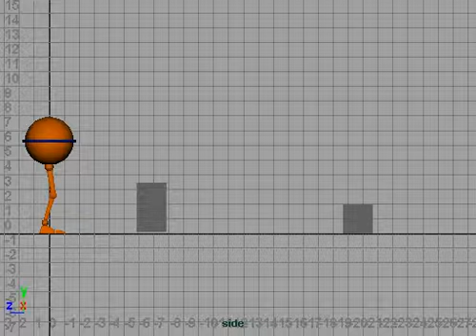Jumping Man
Arcs, Graph Editor and 2D Experimentation